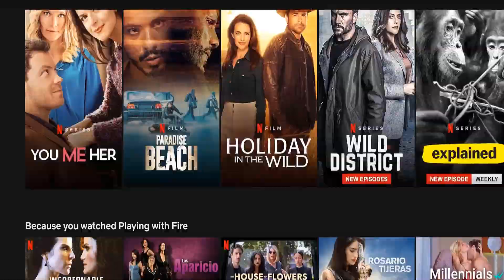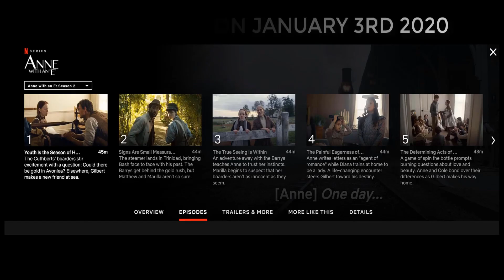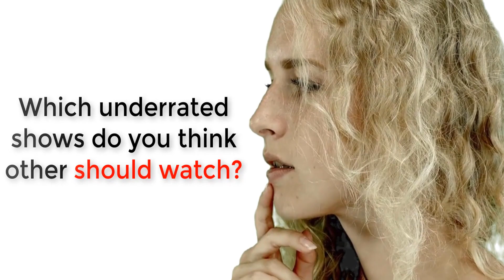5 Underrated Netflix TV Series You Should Be Watching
5 Underrated Netflix TV Series You Should Be Watching

Anne With An E:
In the late 19th century, brother and sister Matthew and Marilla Cuthbert, both past their prime, decide to take on an orphan boy to help out around their ancestral farm of Green Gables, on the outskirts of the town of Avonlea, on Prince Edward Island. When Matthew goes to pick the child up at the railway station, he finds not a boy, but a high-spirited and talkative girl, Anne Shirley. At first, the Cuthberts are inclined to send her back, particularly after Marilla's brooch goes missing, and Anne, to her utmost despair, is sent away, back to the orphanage. Matthew gets her back and the family reconciles and Anne settles in her new home. Upon starting school, Anne once again displays boundless enthusiasm which is nevertheless easily turned into despair when things go wrong, which they often do. Slowly, her ebullient nature wins over those around her.

The first season follows the story of Joe Goldberg, a bookstore manager in New York, who upon meeting Guinevere Beck, an aspiring writer, becomes immediately infatuated with her. To feed his toxic obsession, he uses social media and other technology to track her presence and remove obstacles to their romance.

The second season follows Joe Goldberg, who upon taking a trip to Los Angeles, has his eyes and obsession set on aspiring chef, Love Quinn.

The Dark Crystal: Age of Resistance:
As the Gelfling race on the planet Thra become aware of the fact that their customarily worshiped overlords, the Skeksis, are exploitative, taxing essence-suckers who are destroying their world, three Gelflings—Rian, Brea and Deet—inspire a rebellion after discovering a horrifying secret behind the Skeksis' power that threatens their entire planet.

The Innocents
Two teenagers, June and Harry, run away together. However, June starts displaying abilities that throw them down a dangerous path.

The Dragon Prince
The series is set in a fantasy world on the continent of Xadia, which is rich with magic derived from six primal elements: The Sun, the Moon, the Stars, the Earth, the Sky and the Ocean. However, the humans—who could not utilize primal magic—discovered the use of dark magic, which is fueled by the life essence of animals and magical creatures.[5] As a consequence, they were driven off by the dragons and elves of Xadia to the other end of the continent, where they founded the five human kingdoms. The Breach, the border between the two halves of the continent, was guarded by Thunder, the king of dragons.

1,200 years later, humans have killed the dragon king and supposedly destroyed his heir's egg, and war is imminent. The elves attempt to assassinate the human king Harrow and his heir, the young prince Ezran, in retaliation for the egg's destruction. One among the elves, the young Rayla, along with Ezran and his older half-brother Callum, discovers that the dragon king's egg wasn't in fact destroyed, but stolen by the mage Viren, King Harrow's advisor. Together they undertake to return the egg to the dragons to prevent war between the humans and elves. But Viren, intent on conflict, seizes power after the king dies in the assassination attempt, and sends his children Claudia and Soren after the fugitives to kill the princes and recover the egg at all costs.